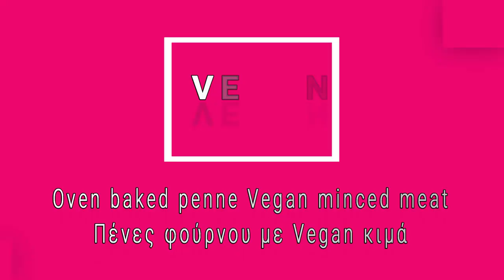πέννες φούρνου με μπεσαμέλ πατάτας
Πένες φούρνου με Vegan κιμά

Ingredients

300 g  natural tofu
1 tbsp olive oil
2 chopped onions
2 cloves garlic in slices
500 g  mushrooms champignon
1 red pepper
300 g  broccoli only the buds
salt
pepper
1 tbsp. paprika
1 tbsp. cardamom
1 tablespoon(s) oregano
1 tbsp. thyme
1 tbsp. parsley
1 tbsp. cinnamon
2 bay leaves
400 g canned tomatoes
1 tbsp. ginger syrup
500 ml water

500 g penne, boiled

for mashed potatoes
salt
pepper
nutmeg
boiling water
vegan milk
a small bag of ready-made puree or 500 gr. boiled potatoes

nutritional yeast for sprinkling Συστατικά

300 γρ. φυσικο τόφου
1 κ.σ ελαιόλαδο
2 ψιλοκομμένα κρεμμύδια
2 σκελίδες σκόρδο σε φέτες
500 γρ. μανιτάρια champignon
1 κόκκινη πιπεριά
300 γρ. μπρόκολο μόνο τα μπουμπούκια
άλατι
πιπέρι
1 κ.γ. παπρικα
1 κ.γ. καρδαμο
1 κ.σ. ρίγανη
1 κ.γ. θυμάρι
1 κ.γ. μαϊντανό
1 κ.γ. κανέλα
2 φύλλα δάφνης
400 γρ. ντομάτα κονκασέ
1 κ.σ. σιρόπι τζιντζερ
500 ml νερό

500 γρ. πένες, βρασμένες

για τον πουρέ πατάτας

άλατι
πιπέρι
μοσχοκάρυδο
βραστό νερό
vegan γάλα
ενα  σακουλακι ετοιμο πουρε ή 500 γρ. πατατες βρασμενες  ενα ματσακι μαιντανο
 διατροφική μαγιά για το πασπάλισμα